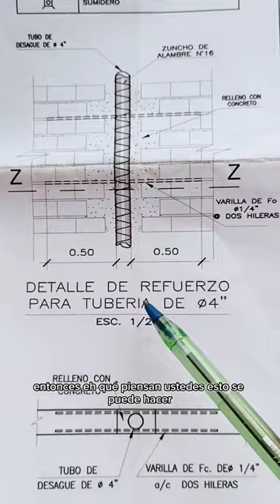📌Tubería de 4" dentro de un muro Portante 👷🏻‍♂️🇵🇪🚧